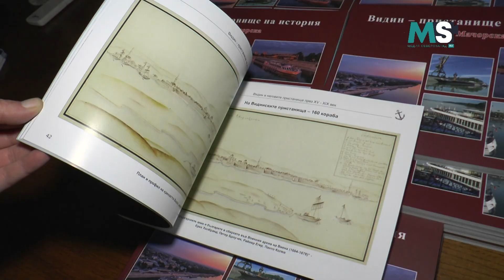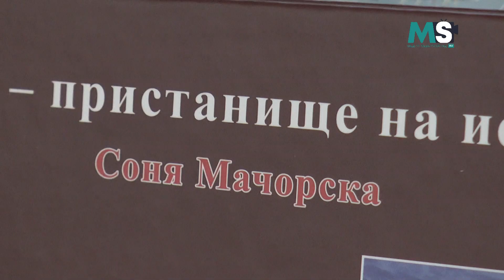MSNEWS: Премиера: Книга разказва за пристанищата на Видин (репортаж)